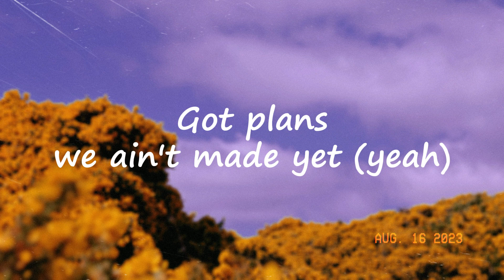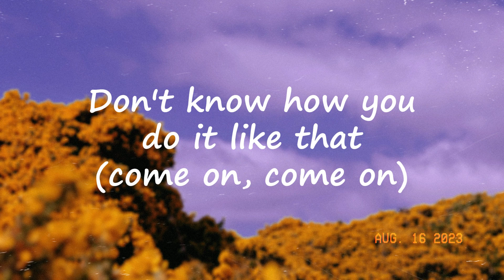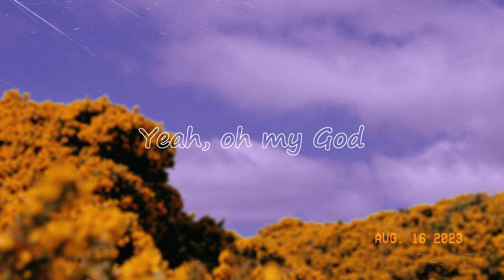Nightcore - Do It Like That By Jonas Brothers and TOMORROW X TOGETHER (lyric Video)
Nightcore - Do It Like That (lyric Video)
Jonas Brothers and TOMORROW X TOGETHER

Lyric Video Made By: Noah Walker (AKA Teen 12 Music)

You get me so off track, yeah
Been spinnin' for miles
But I think that you like that
Can't deny it

You bringin' my life back, yeah
You doin' it in style
You came with that jet pack
Now we flyin'

Every time I'm with you is like a time machine
Makin' everybody jealous like you're seventeen
On God, you're the cover of a magazine
Got me feelin' like, "Damn", hey

Don't know how you do it like that (whoo)
Yeah, oh my God
Don't know how you do it like that

Then somehow you bring it right back
Don't know how you do it like that, yeah

Some things you can't fake, yeah (yeah)
Some things you just feel
Got plans we ain't made yet (yeah)
It's whatever

You throwin' that drink back, yeah
You stayin' a while
You rockin' that fit
That's makin' all them strangers smile

Got me feelin' like, "Damn" (Damn)

Blow my mind (my mind)
Then somehow you bring it right back (right back)

You sendin' signals and them waves go far
Got people dancin' up on top of their cars

You blowin' my mind like that
The way that you bring it right back (right back)

You blowin' my mind like that (like that)
The way that you bring it right back (hey, sing it)

Oh my God (whoo)
Don't know how you do it like that (come on, come on)

Then somehow you bring it right back (bring back)
Don't know how you do it like that (ooh-ooh-ooh-ooh, ooh)

Song Release Date
2023
Song not made or sung by me.
This song is not mine by any means.